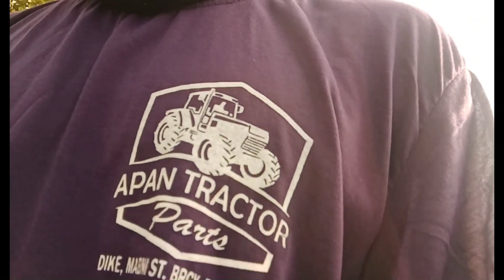PAGLAGAY NG TULOS SA TALONG SA LUCKY FARM